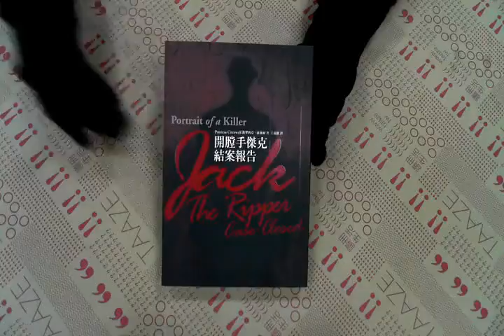TAAZE｜開膛手傑克結案報告 二手書書況 9867896718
TAAZE｜讀冊生活網路書店「開膛手傑克結案報告」，找二手書請至